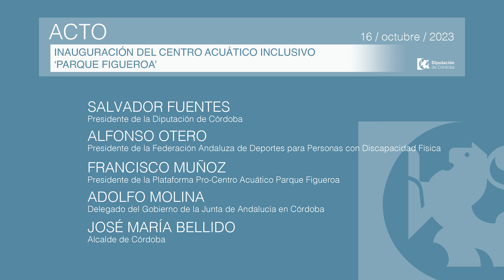DECLARACIONES Inauguración del Centro Acuático Inclusivo 'Parque Figueroa' (16/10/2023)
ACTO Inauguración del centro acuático inclusivo ‘Parque Figueroa’
Córdoba. Avenida del Mediterráneo
lunes, 16 octubre 2023. 13:00 - 14:00

Salvador Fuentes, presidente de la Diputación de Córdoba

José María Bellido, alcalde de Córdoba

Antonio Martín, delegado de Deportes y Protección Civil de la Diputación de Córdoba

Marian Aguilar, presidenta del IMDECO

Alfonso Otero, presidente de la Federación Andaluz de Deportes para Personas con Discapacidad Física

Francisco Muñoz, presidente de la plataforma Pro-Centro Acuático ‘Parque Figueroa’